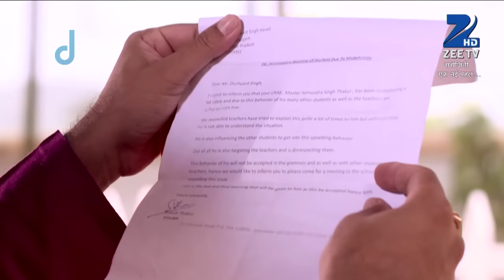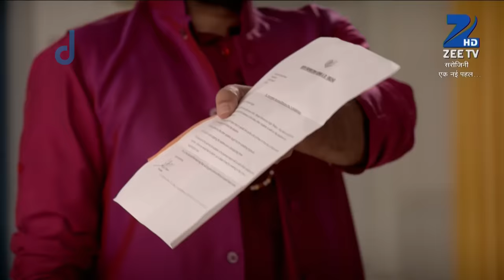Sarojini ने file की Somendra के ख़िलाफ़ police complaint! | Episode 5 | Zee TV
Sarojini ने file की Somendra के ख़िलाफ़ police complaint!